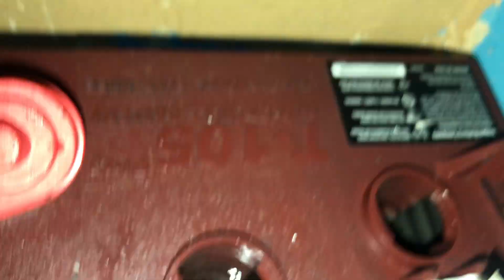COMPRE MI BATERÍA 🪫 Y MIREN QUE PASO 😢😢😢😢😣😡